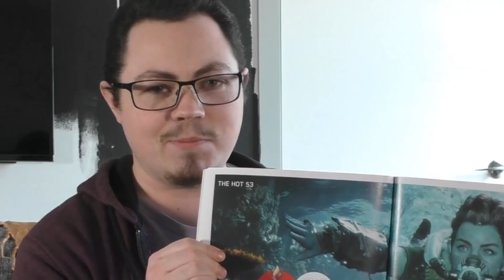The Worst Crossover in History! - Game Testing